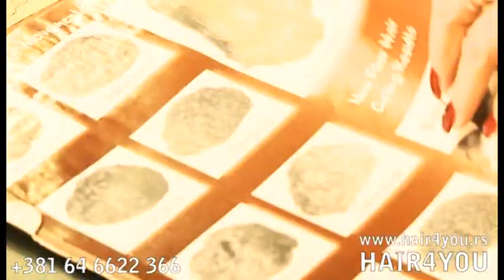Hair4you Jasmina Babic hair micro system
hair replacement technology, celavost,alopecia nasledna celavost, nadogradnja kose, Jasmina Babic, hair4you, hair micro system, kosa,